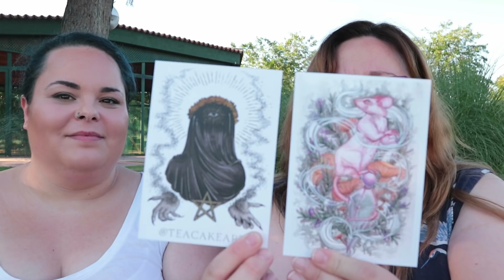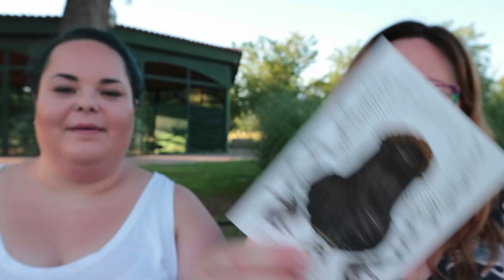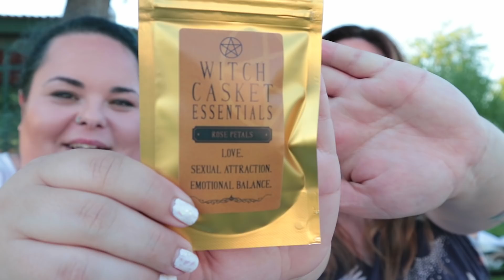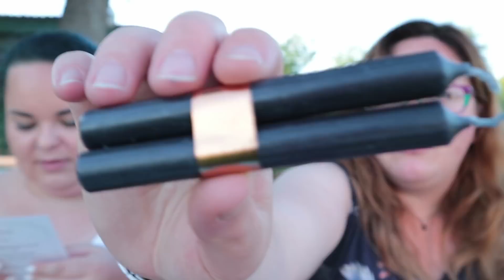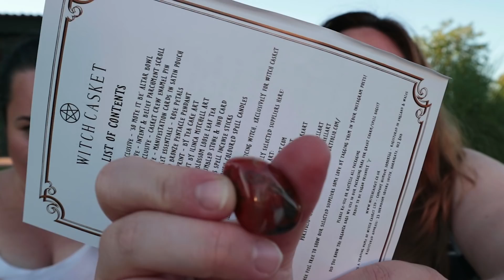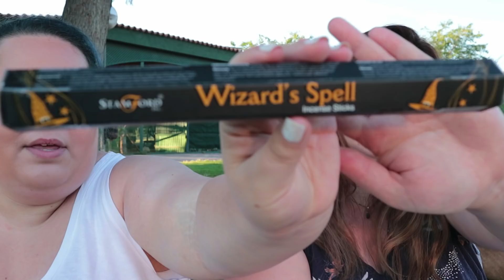Somos oficialmente del Casket Crew ♥ | Witch Casket Junio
La cajita de junio vino perfecta para el solsticio de verano

* * * * * * *  D E T A L L E S  * * * * * * *

Witch Casket es un servicio de suscripción de carácter espiritual pagano y contiene diversos materiales para realizar rituales, inciensos, objetos artesanales, velas, bisutería, piedras y gemas... Su contenido varía cada mes y es vegan friendly.
Su coste, para Europa, es de £33/mes, que al cambio son unos 39€/mes.

La comunicación con esta tienda es a través de email/PayPal, y siempre puedes darte de baja en el momento que desees comunicándolo a través de PayPal.

► Contenido de la caja:

Cuenco de altar 'So mote it be'
Rollo de pergamino de intención y creencia
Pin de esmalte 'Witch Casket Crew'
Tarjetas de manifiesto y bolsa de raso
Pétalos de rosa para ritual
Colgante de pentáculo
Té de jazmín de hoja suelta
Ilustración A6 print Tea Cake Art
Ilustración A6 print de Ilinca Mitchell Art
Piedra de sardónice
Varillas de incienso 'W?izard's spell'
Velas negras x 2

* SARDÓNICE

Reconocida durante eones como una piedra de fuerza y protección, el sardónice se asocia con el valor y el coraje; también ayuda a la comunicación y a atraer estabilidad a las relaciones.
Normalmente se utiliza para ayudar a proyectar un gran carisma, por lo que mantén el sardónice cerca cuando necesites un extra de poder.

► Permiso para espiar

- DIANA -

- SARAY -